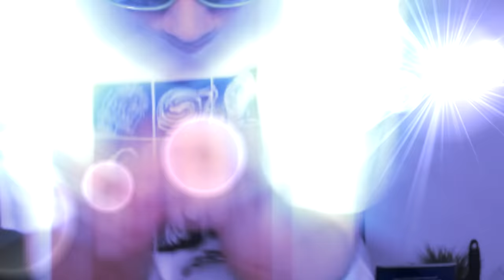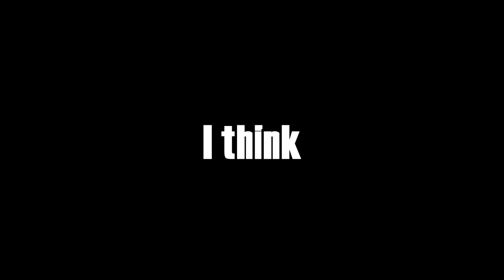The Worst Draft In Retro Bowl History (Retro Bowl Gameplay #69)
Live streams!